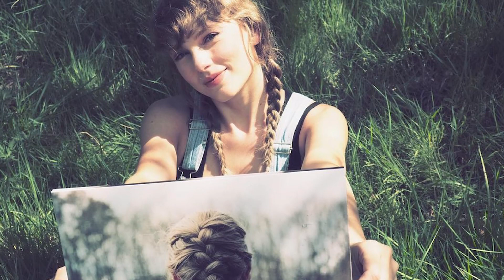Taylor Swift Went After Scooter Braun ‘So Hard’ Because Of Selena Gomez?!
We always knew Taylor Swift had Selena Gomez's back, but according to a new tell-all article, SELENA is one of the BIG reasons why Taylor went after Scooter “so hard” when he purchased her masters.